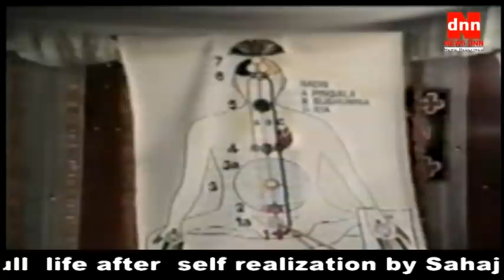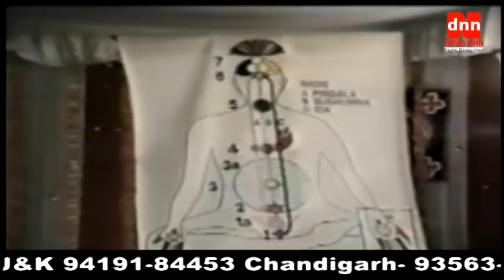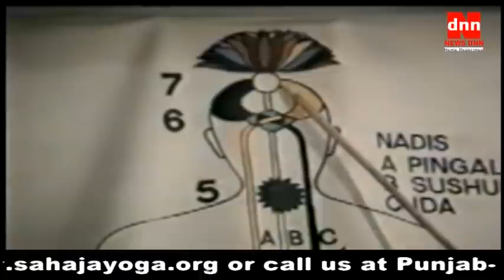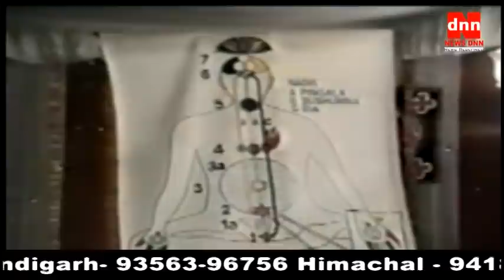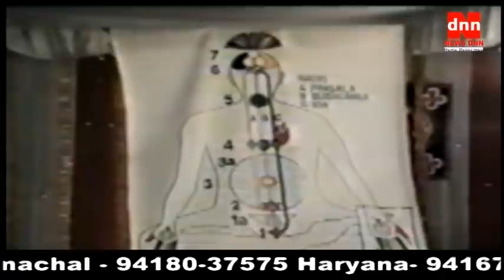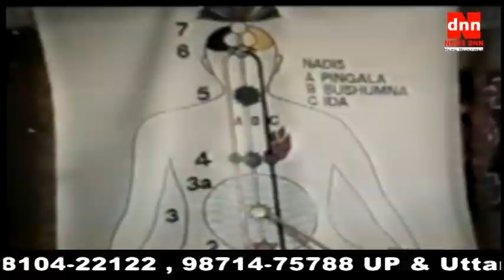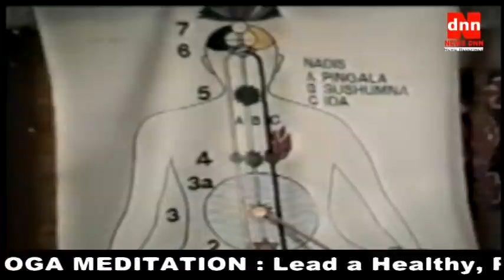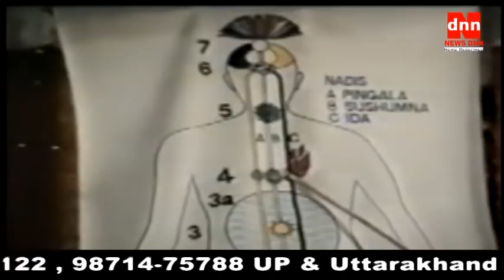इड़ा पिंगला और सुष्मना नाड़ी ,भाग 1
Shri Mata Ji's Lectures